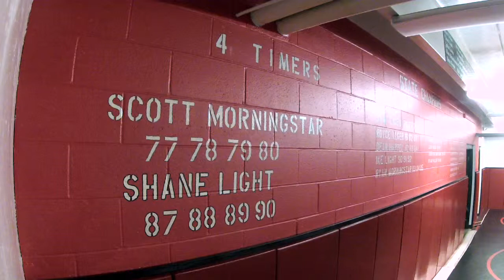Shane Light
Series of interviews with Iowa's four-time state wrestling champions.